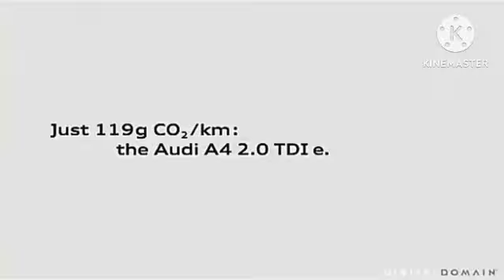The Remastered Full Best Animation Logos 2.0 Fast X4